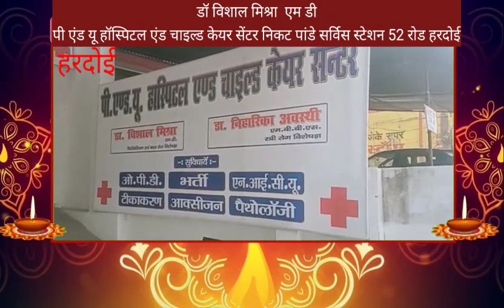डॉ विशाल मिश्रा एम डीपी एंड यू हॉस्पिटल एंड चाइल्ड केयर सेंटर निकट पांडे News 24 First Express